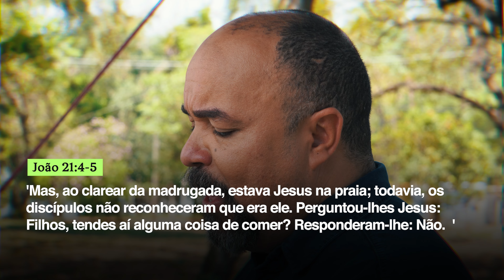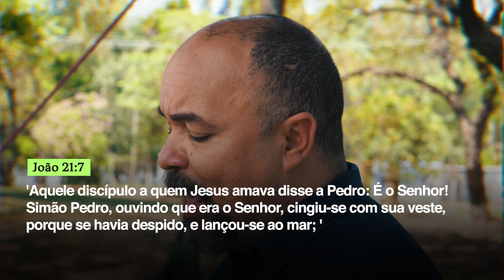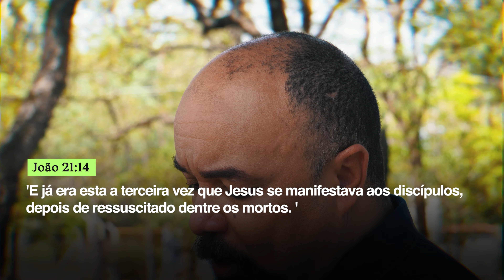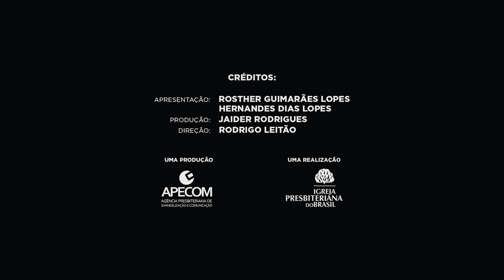PEQUEI, O QUE FAÇO AGORA? - Rosther Guimarães Lopes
Nós fomos criados para nos relacionarmos com Deus. Desejamos experimentar a manifestação de Jesus em nossas vidas, e para isso, devemos estar atentos à Palavra de Deus.

Mas, o que acontece quando Cristo se manifesta?

A mensagem desse episódio destaca a importância de reconhecer nossas limitações e a necessidade de Cristo em nossas vidas. Através da obediência e da comunhão com Jesus, podemos experimentar restauração e bênçãos. O relato da pesca milagrosa ilustra como a presença de Jesus transforma situações de fracasso em vitórias significativas.

João 21:1-17
Igreja Presbiteriana do Brasil